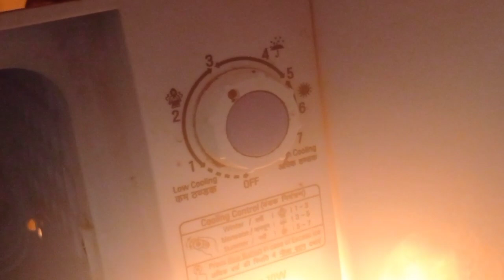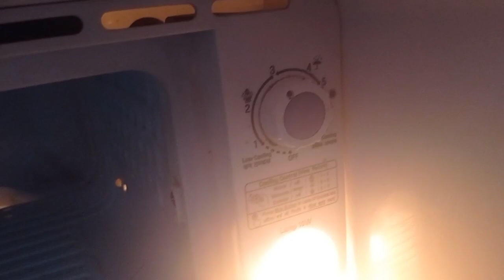যত খুশি ফ্রিজ চালান বিল তো আসবেই না আবার ফ্রিজ নোংরাও হবে না.....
যত খুশি ফ্রিজ চালান বিল তো আসবেই না আবার ফ্রিজ নোংরাও হবে না. Jakhan takhan jemon temon vlog।